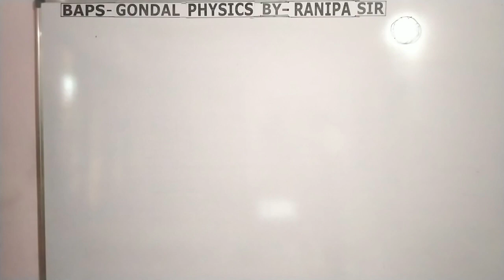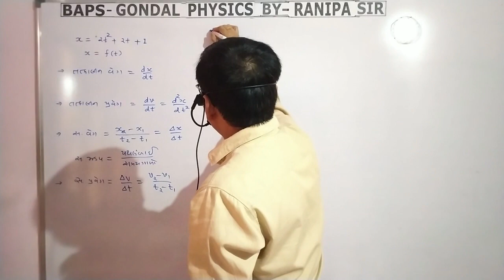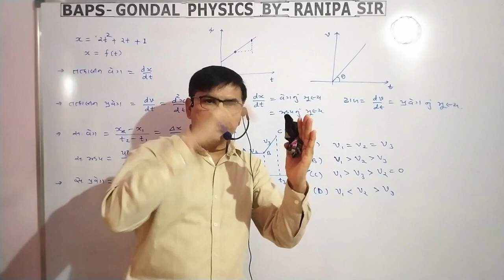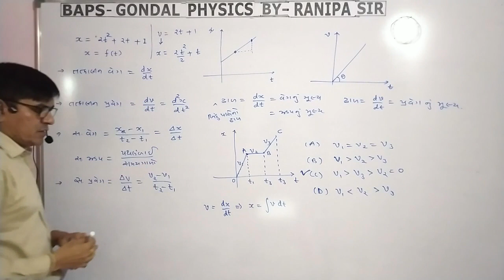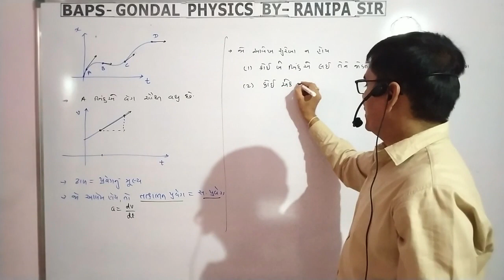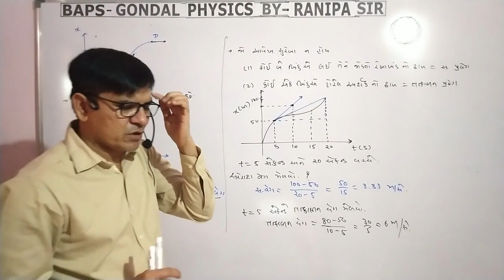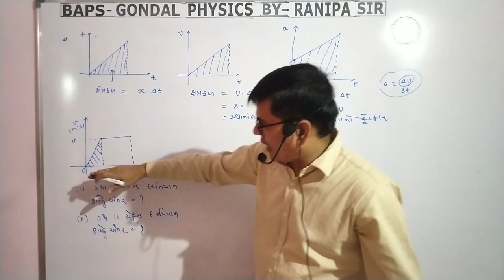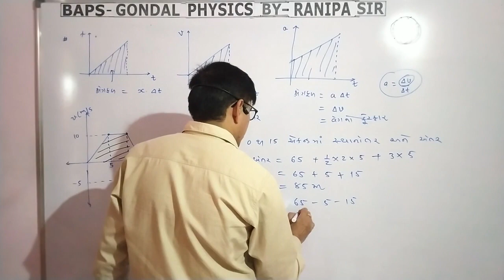LECTURE-10 | CHAPTER-3 | CLASS-11 | PHYSICS | NCERT | GSEB | GUJARATI MEDIUM | BY RANIPA SIR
(1) Motion in straight line
(2)motion explanation by x-t and v-t graph
(3) neet | jee
(5)click on link to download h.w. pdf-